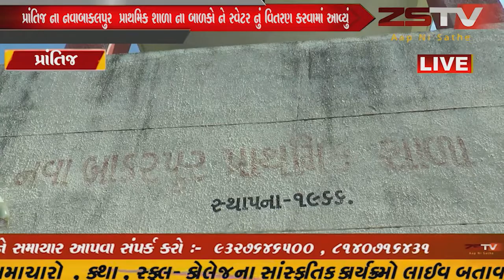prantij (prantij) પ્રાંતિજ ના નવાબાકલપુર પ્રાથમિક શાળા ના બાળકો ને સ્વેટર નું વિતરણ કરવામાં આવ્યું